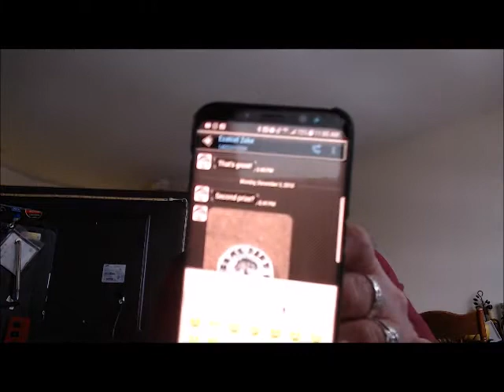Donation Prizes from Monday Mayhem